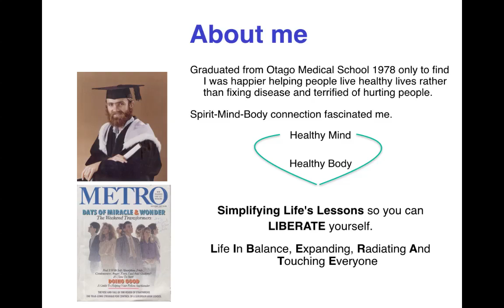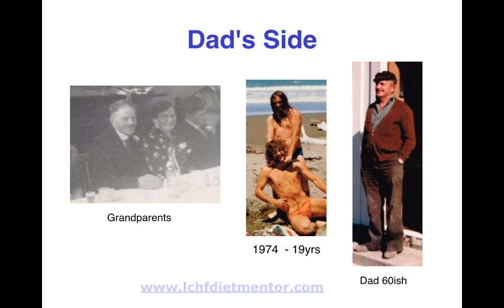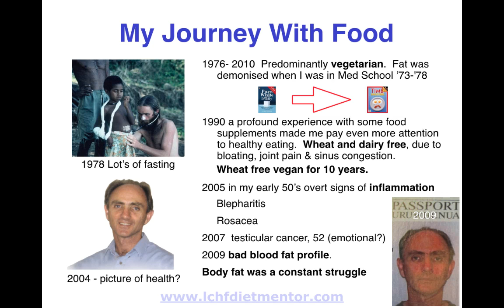EFP Module 3 My Story